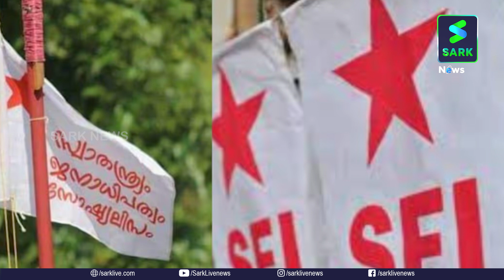മലബാർ പ്ലസ് വൺ സീറ്റ് പ്രതിസന്ധി;മന്ത്രി പറഞ്ഞത് പച്ചക്കള്ളം | Sark News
മലബാർ പ്ലസ് വൺ സീറ്റ് പ്രതിസന്ധി;മന്ത്രി പറഞ്ഞത് പച്ചക്കള്ളം

സർക്കാരിനെതിരെ എസ്.എഫ്.ഐ നാളെ സമരമുഖത്തേക്ക്…